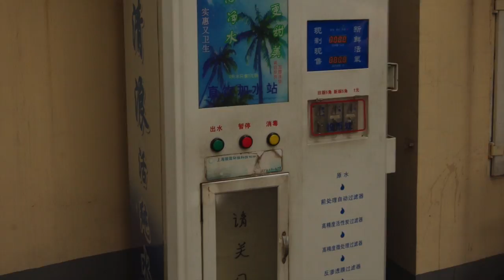【メディアには載らない】中国 上海 休日の路上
メディアでは取り上げることのない、中国の裏側を写真で紹介します。

休日の路上では色々なことが行われています。